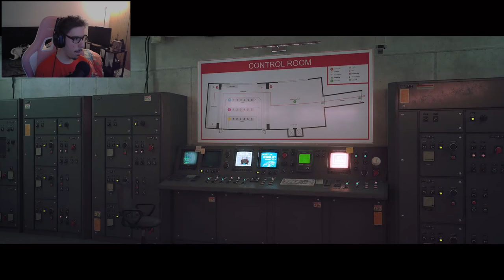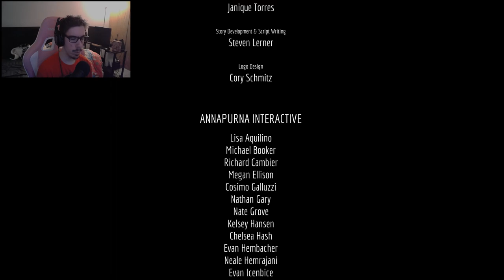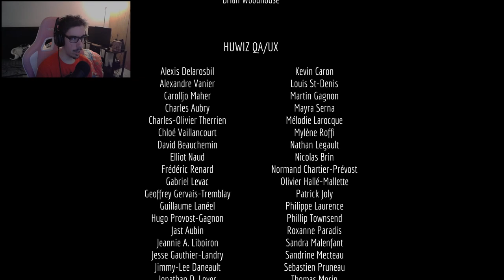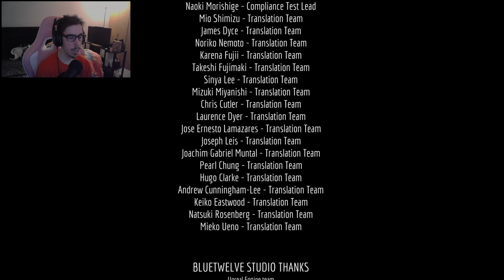There's Always Room for a Happy End - STRAY | Longplay Through #4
Prepare yourself for an unparalleled cyberpunk era in Stray, where you become a cat on a mission. Join us for this exhilarating playthrough as we explore the immersive world, brimming with neon lights, futuristic technology, and intriguing characters. Uncover the hidden secrets within the city and embrace your inner feline as you navigate through this incredible adventure.
0:00 Intro
25:23 Chapter 11 - Jail
47:45 Chapter 12 - Control Room
1:08:20 Outro
Tips Are Appreciated Not Neccesary!
You Want to Gift Me!? Here It's Possible!
Song Produced By: DarkCrusade6
Song Name: Torn Still Breathing
Used For Entertainment Personal Use Only. Non-Commercial Use!